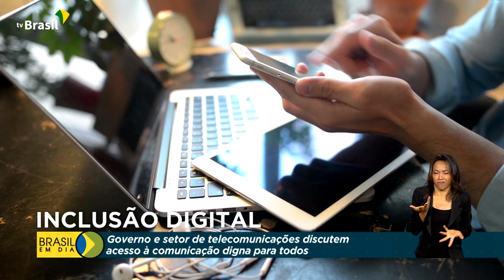INCLUSÃO DIGITAL | Governo e setor de telecomunicações discutem acesso à comunicação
O Dia Nacional de Inclusão Digital foi celebrado nessa segunda-feira. O tema foi discutido por representantes do governo e do setor de telecomunicações.